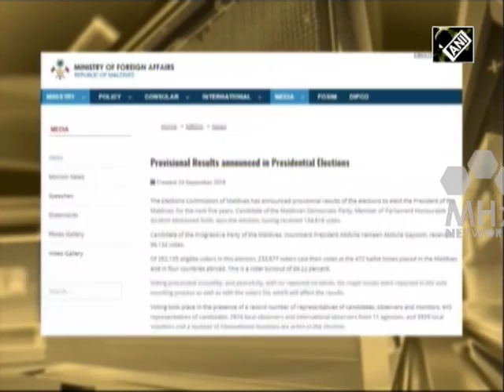Maldive News - Maldives’ opposition presidential candidate Ibrahim Mohamed Solih claims victory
Hundreds of supporters of Opposition leader Ibrahim Mohamed Solih broke into celebrations after he claimed victory in Maldives' presidential election based on provisional results. Later in the day, incumbent President Abdulla Yameen conceded defeat in a televised address to the island nation.